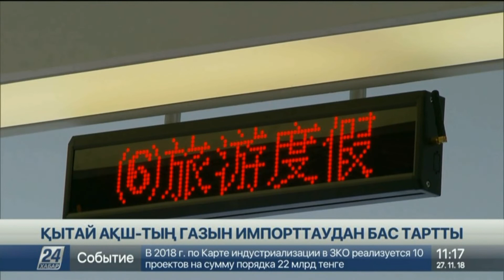Украина мен Ресей валюталарының құны төмендеді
Керчь бұғазындағы жағдай ушыққалы ресей рублінің құны шамамен 1 процентке төмендеді.